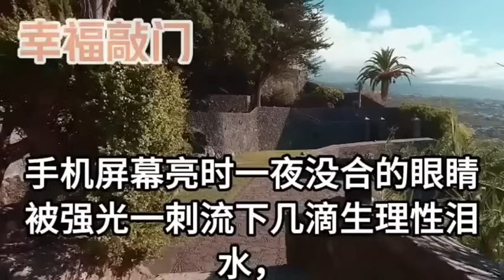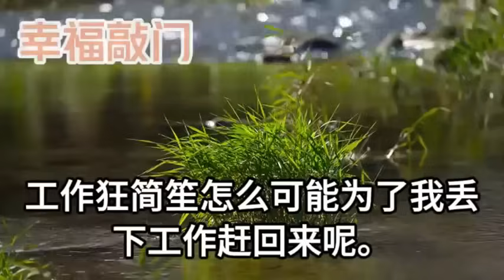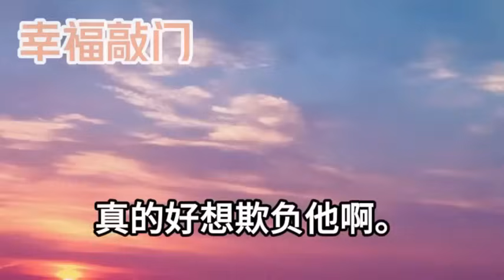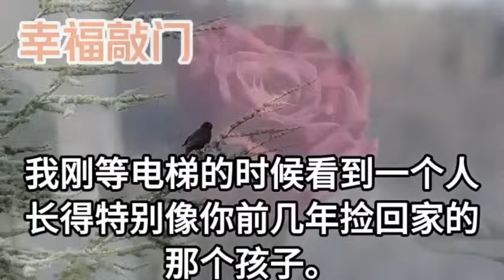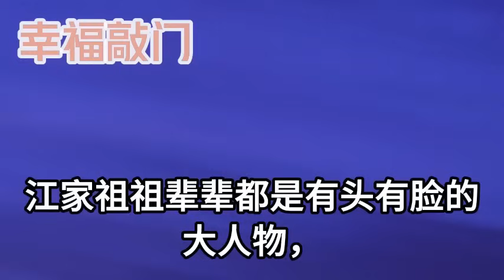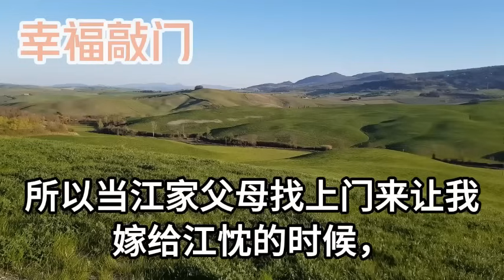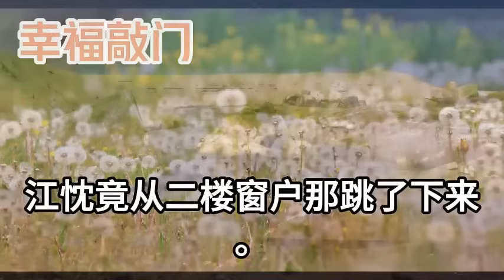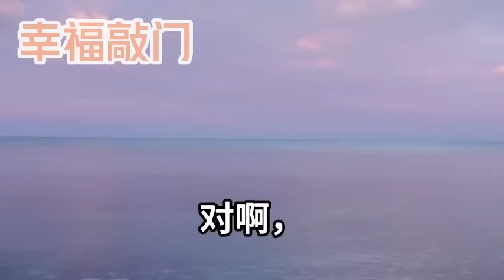追隨總裁十年的一天晚上，我又一次被莫名刪了好友，窗外正巧下大雨我也終於死心，直接辭職提包選擇遠遁，這時門外卻傳來一陣急促敲門聲，後面發生的事 我萬萬沒想到#幸福敲門